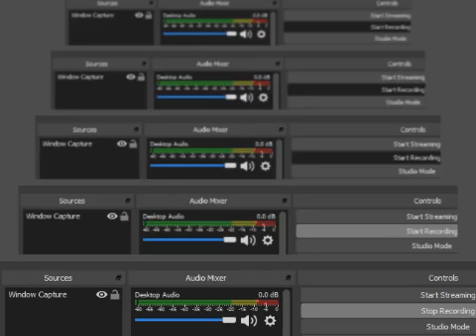F-Zero X Expansion Kit N64DD 238 Master Class Trophies Part 21 Queen Meteor Ms.Arrow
Thanks!!! :D F-Zero X Expansion Kit N64DD 238 Master Class Trophies Part 21 Queen Meteor Ms.Arrow